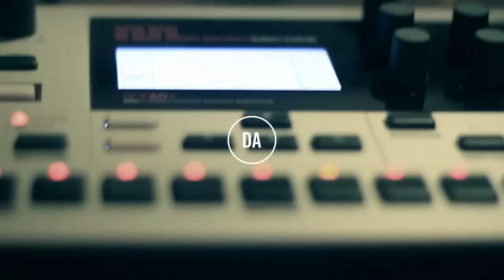Zabutom - New Beginnings EP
Presenting Zabutom - New Beginnings (DATA028). A new 6 track EP by Zabutom including a Dubmood remix.